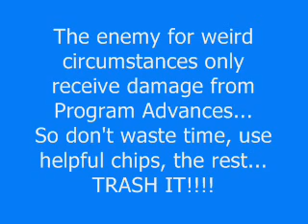GBeast: Executing Delete.ME...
as is enjoy... some trash...